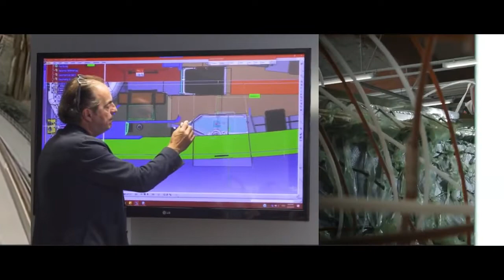The BENETEAU FIRST 44 is born - Europa Yachts Philippines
The FIRST 44 embodies a natural link between the FIRST 36 and FIRST 53, equally refining and redefining performance, elegance and comfort - a new Biscontini/Argento creation that truly denies itself nothing. Drawing to the noblest sense of the term “racer/cruiser”, she’s a lovely sailing yacht with a remarkable design, offering through her architecture and build quality an experience underway that is simply second to none.

-- About BENETEAU --

The first BENETEAU boats sailed from the shipyards of Croix-de-Vie over 135 years ago. Since that time, the BENETEAU brand has been synonymous with quality and innovation to all those who have taken to the water – first by the fishermen who made their livelihood from the sea and then by the legions of recreational boaters around the globe.

Over the years, our commitment to innovating and embracing ideas, no matter how unconventional, has been at the forefront of who we are in order to bring you the best boat possible. BENETEAU was one of the first boatbuilders many years ago to use computer-aided design (CAD) as well as lighter, stronger composite building materials. We’ve also been at the cutting edge of using greener materials and processes to do our part in protecting the incredible world which we explore. However, all this innovation doesn’t mean we’ve turned our back on tradition. One thing we’ve discovered in over a century of boatbuilding is that new-world innovations work best with old-school craftsmanship. This combination has resulted in some of the most iconic sailboats and powerboats in the world – supremely seaworthy yachts renowned for their sense of style, luxury, and comfort along with their creative use of space and new technologies.

-- Philosophy --

We’re a lot like you. We love the water in all its forms – the ocean, bays, lakes, and rivers. And we love sharing the boating lifestyle with our family and friends. This love manifests itself in every BENETEAU built in any one of our many manufacturing facilities worldwide. Every BENETEAU sailboat and powerboat on the water reflects the best efforts of the finest architects, designers, and craftsmen along with the highest quality materials and the latest innovations.

When you purchase a BENETEAU, you become a valued member of our BENETEAU family. For this reason, our after-sale service is second to none as evidenced by the multitude of National Marine Manufacturers CSI Awards for Excellence in Customer Service. At the core of this outstanding service is our exceptional dealer network. Every one of our authorized BENETEAU dealers will be there for you – from choosing the right yacht to the handover and beyond. Your dealer will be your able guide when it comes to maintaining your boat properly and will help you maximize the return on your investment when it comes time to step up to another BENETEAU – and it usually does! We wouldn’t have it any other way.